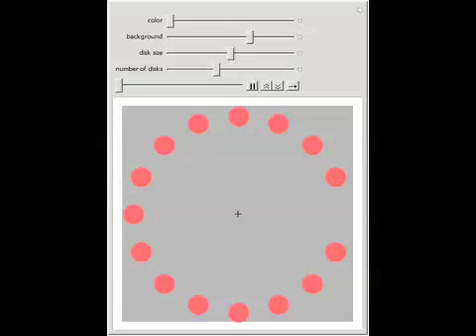What Color is the Moving Circle?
Fix your eyes on the cross. There appears to be a colored circle moving but is there really? Slow down the animation to see.

Contributed by: Jon McLoone